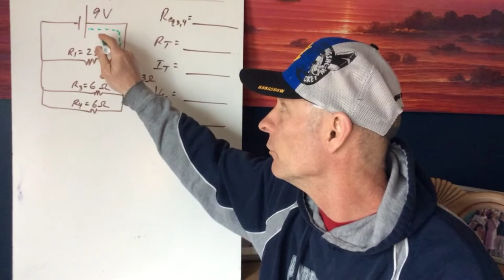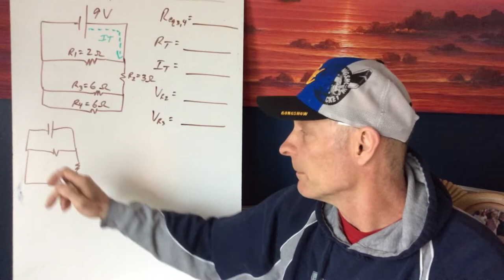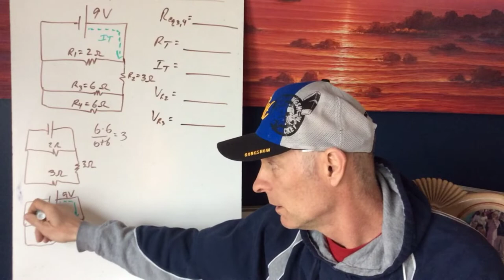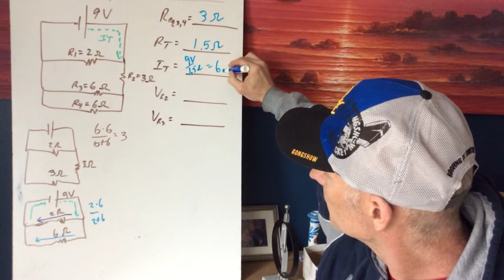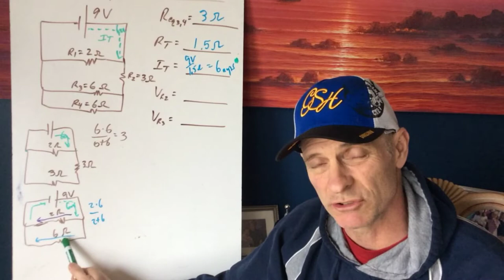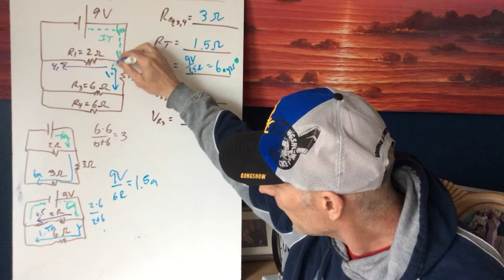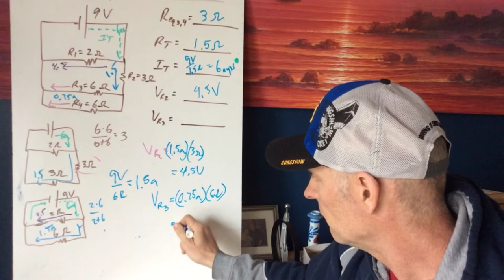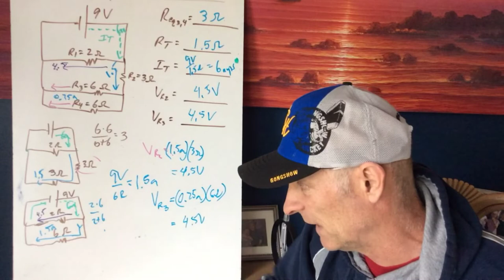Combination circuit #4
This circuit wraps up the discussion surrounding combination circuits. I use the parallel shell witn 2 redraws.